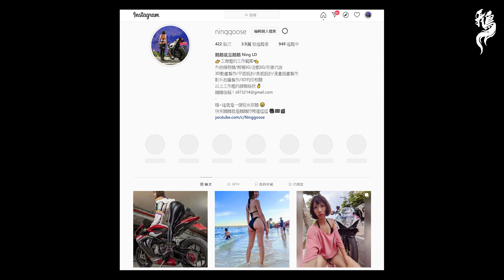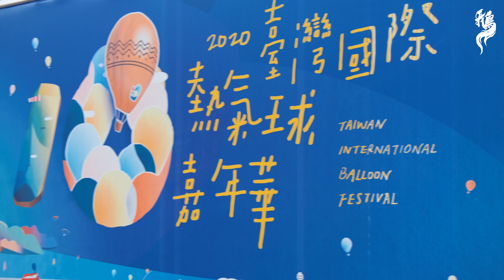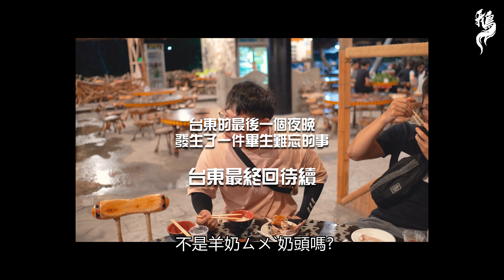超美台東熱氣球節！半路淋成落湯雞？超美都歷海灘天空之鏡！CB1000R台東騎乘#2【 鵝鵝騎乘日誌】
新款嘻哈帽上線啦~可以預購囉
到底是晴天鵝鵝還是雨神鵝鵝呢~

工作承接範圍 : 影片拍攝製作/影片商業配合/IG FB商業配合/展場活動
/形象代言/動畫製作/平面美感設計/外拍模特鵝/3D列印相關
喜歡影片的話請大家幫我按個讚吧  ʕ⊙ᴥ⊙ʔ